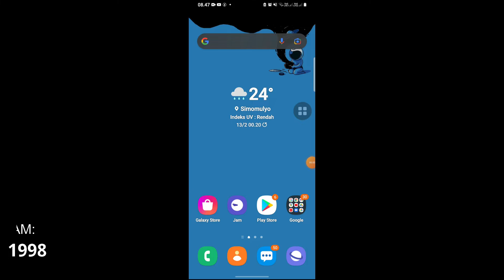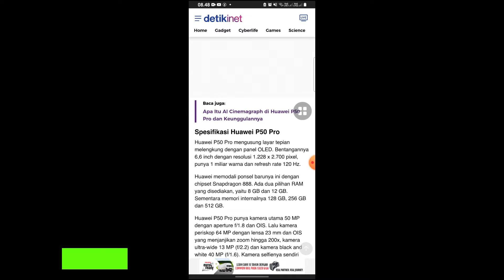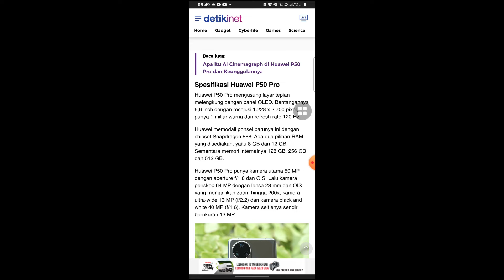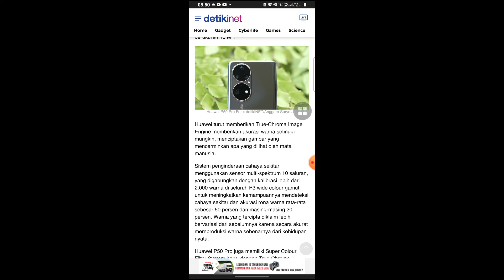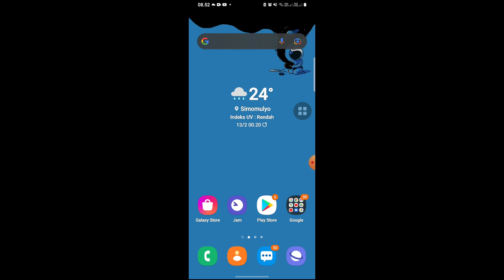Resmi rilis Indonesia! Inilah spesifikasi dan harga Huawei P50 PRO terbaru